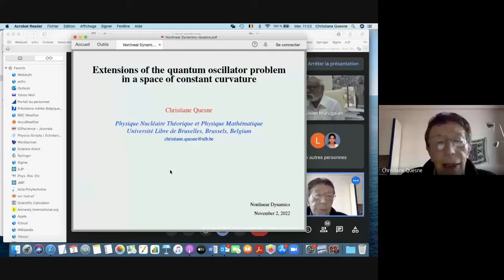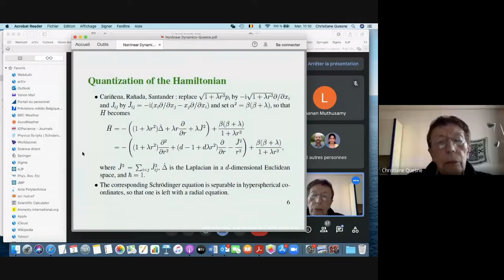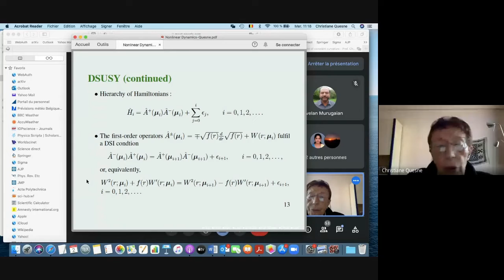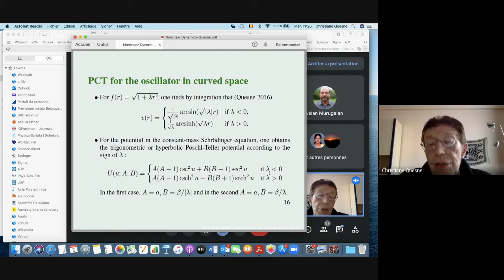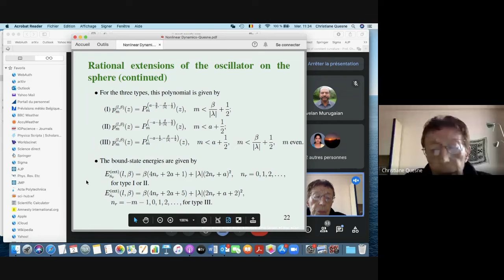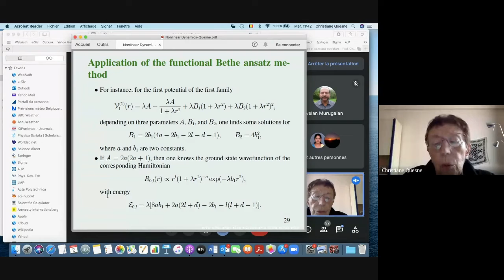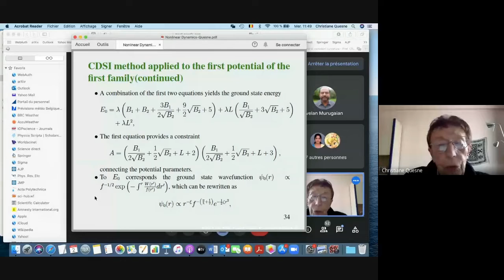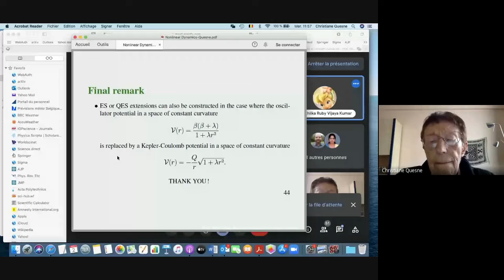RUSA Lec 67-Extensions of quantum oscillator problem in a space of constant curvature-Prof.C.Quesne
The quantum oscillator problem in a constant-curvature space, generalizing the classical nonlinear oscillator in one dimension introduced by Mathews and Lakshmanan, is reviewed and its solution described both in a deformed supersymmetric framework and using the point canonical transformation method. Some exactly solvable rational extensions with eigenstates expressible in terms of exceptional orthogonal polynomials are constructed. Some other quasi-exactly solvable extensions are obtained either by the functional Bethe ansatz method or by a combination of the conditionally deformed shape invariance one with the generating function method.